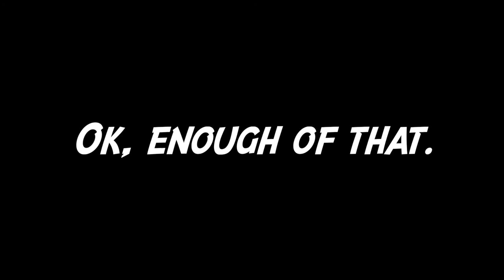Pato Box, Part 2: Pizzicanatra and Kilpatrick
Part two of Pato Box, in which I take on Pizzicanatra and Kilpatrick and eventually lose my mind.